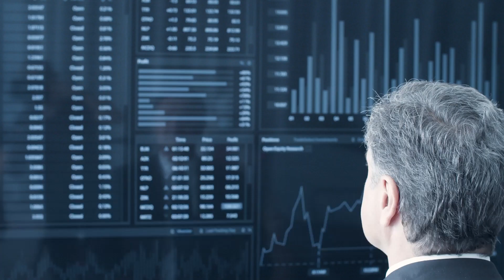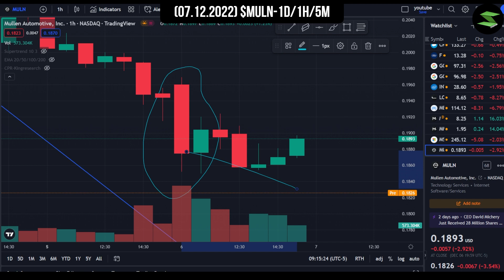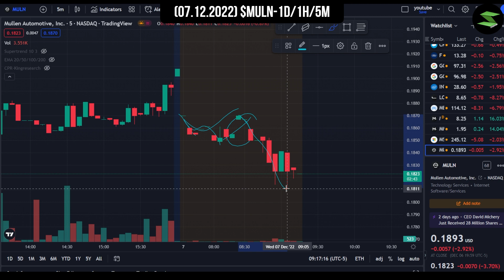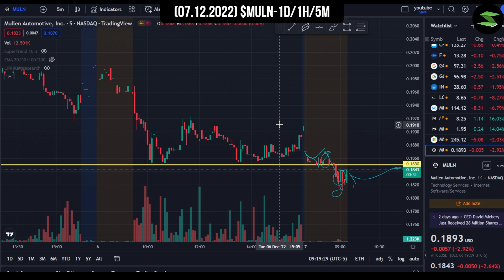$MULN- BULLISH SIGNS DISCUSSED BY HOLDERS! MULN Stock Full Analysis 7 December | Stox 101 USA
In this video I have given you guys a complete analysis of the MULN stock's 7th December performance ranging from recent news to my chart analysis and price prediction. We start the video by talking about ELMS van images that have surfaced the social media, Where over a hundred vans can be seen at the ELMS factory which now belongs to MULN. Then we talk about the number of institutions shorting the stock vs the number of institutions buying the stock. We have also talked about job postings which indicate more growth. As for my chart analysis, I have gone through the usual 1D/1H/5M charts using my own price action strategy. Watch the video till the end if you're holding $MULN!
About Us:
At Stox 101 USA we strive to provide you the best stock market videos! We create content ranging from Technical analysis videos, Chart analysis videos, Stock market news updates & Our top stock recommendations!